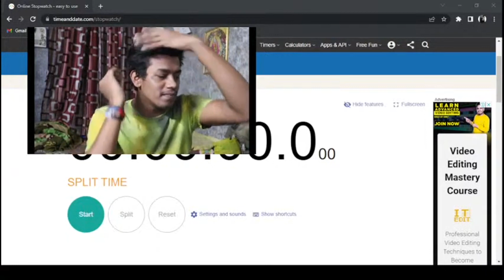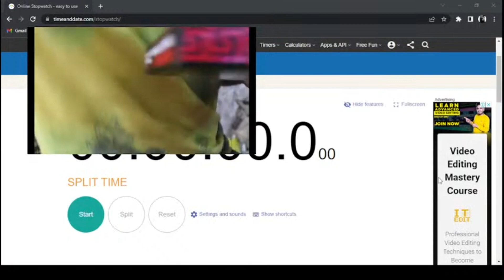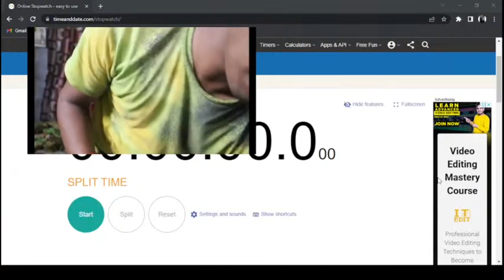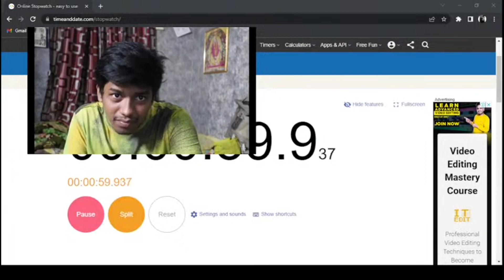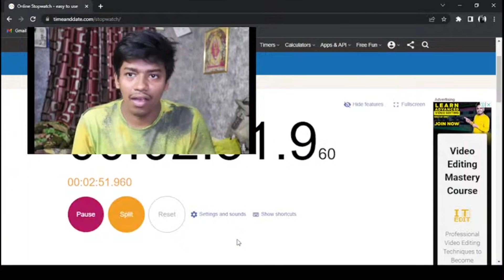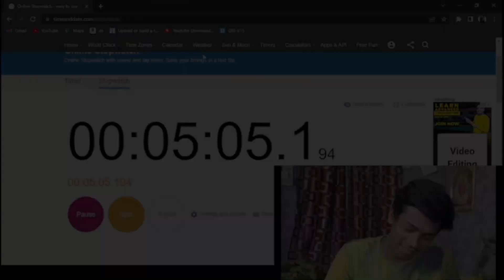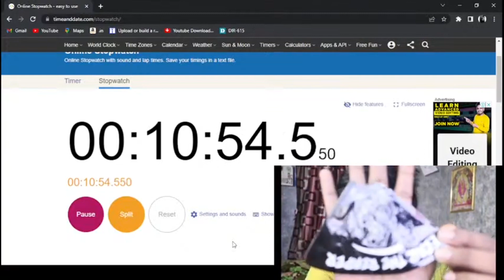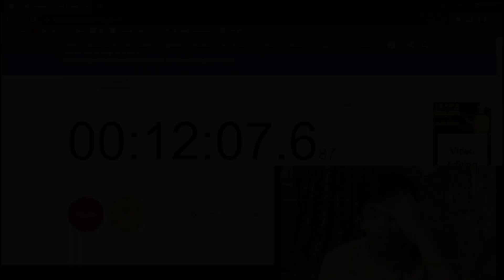Jolo chip challenge 🔥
Hindi Marathi mix 😂